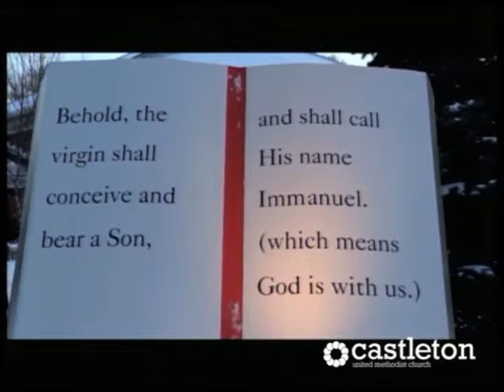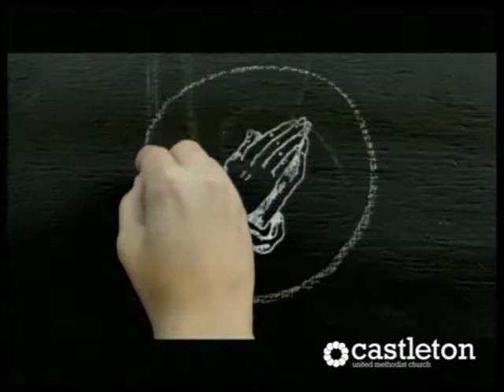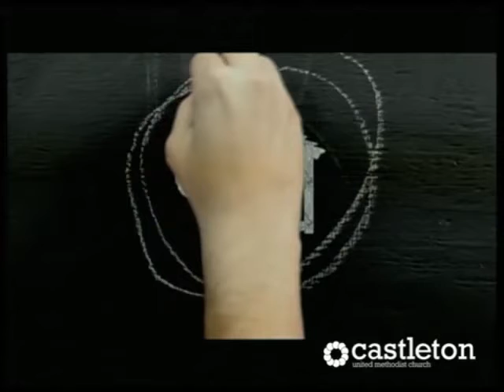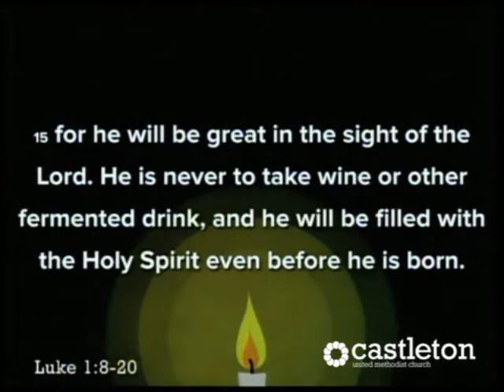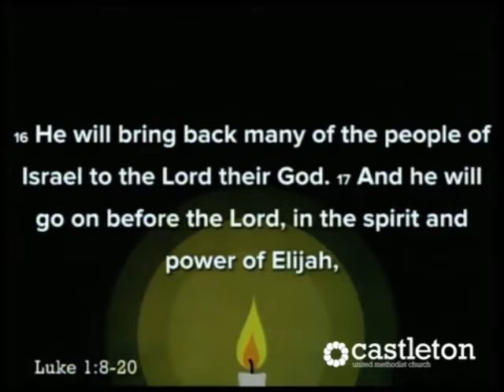Castleton UMC First Sunday of Advent 2014